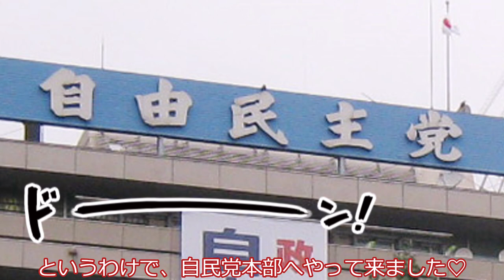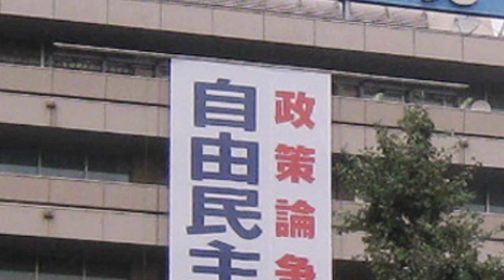春日部つむぎ、迷惑系YouTuberになる。の巻。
春日部つむぎはユーチューバーになって、みんなから注目されたかった。
※訴えられそうになったら消します。

声：
VOICEVOX:春日部つむぎ
VOICEVOX:ずんだもん
VOICEVOX:もち子(cv 明日葉よもぎ)
VOICEVOX:猫使アル

素材：
春日部つむぎ　立ち絵素材 / 谷 裕司 さんのイラスト

Requiem in D minor, K.626 (Mozart, Wolfgang Amadeus)
Dies irae